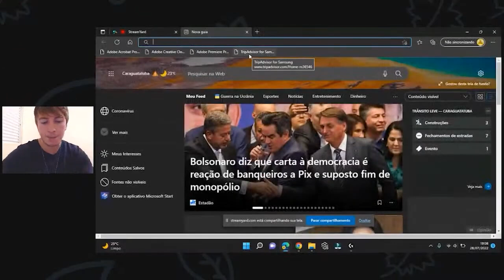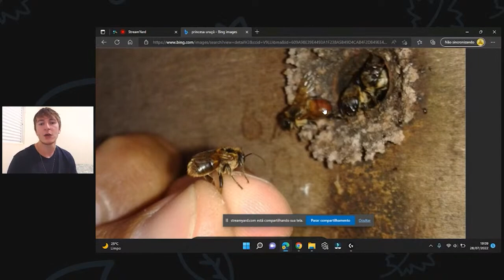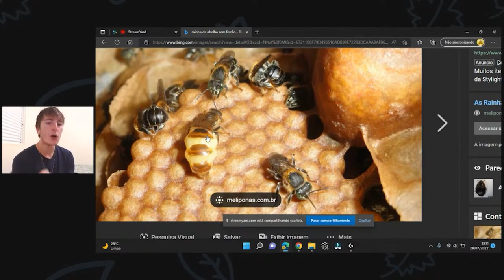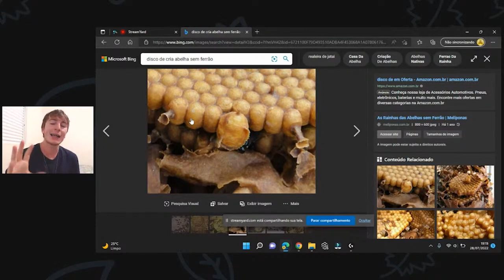Do nascimento à morte, O QUE AS ABELHAS FAZEM dentro da colônia?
Elas são babás, construtoras, guardas, e podem até ser membros da realeza, afinal, o que as abelhas fazem dentro da colônia do seu nascimento até a sua morte?

Acessa aqui e conheça a nossa loja de materiais para captura e criação de abelhas sem ferrão, o Empório AMA fale comigo e garanta o seu estoque.

Família Abelhando Mundo Afora
"Ensinar para Preservar"